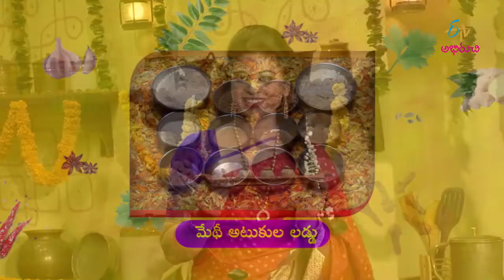Mamidi Bobbatlu (Bhogi Spl) | Indian Kitchen | 14th January 2020 | Full Episode | ETV Abhiruchi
Bakshalu Recipe | Bobbatlu Recipe in Telugu | Bakshalu Preparation in Telugu |

On the occasion of Sankranthi, the guest brings us the recipes of Mamidi Bobbatlu and Methi Atukula Laddu with a wide variety of ingredients.